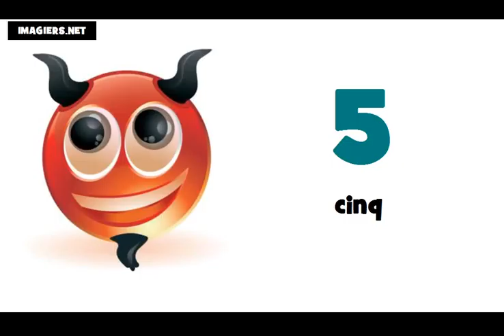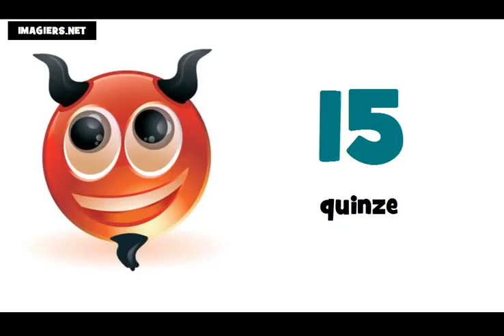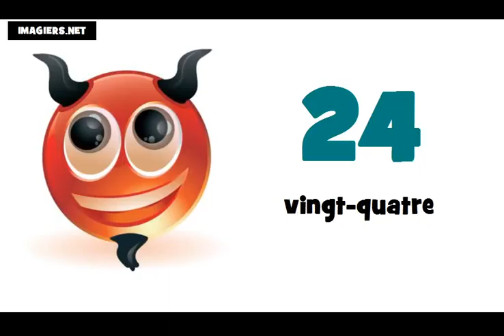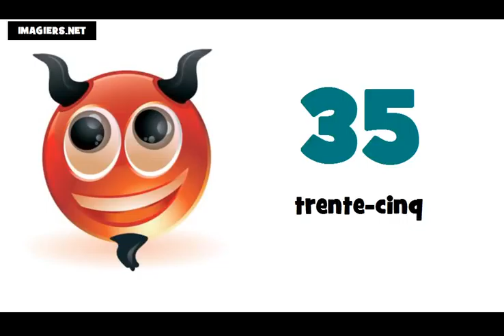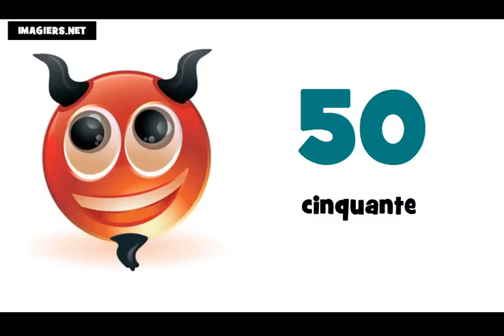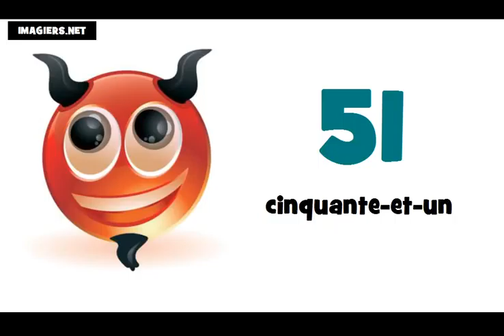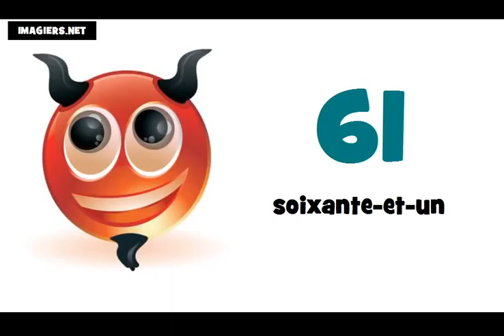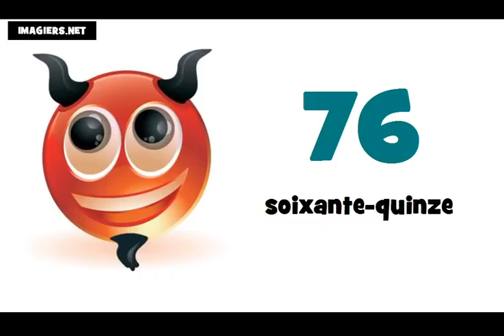Fransızca öğrenin # 0 100 sayılar